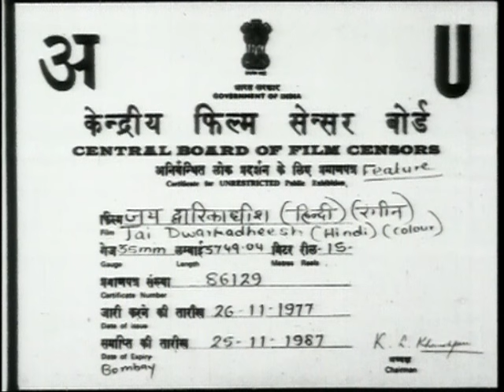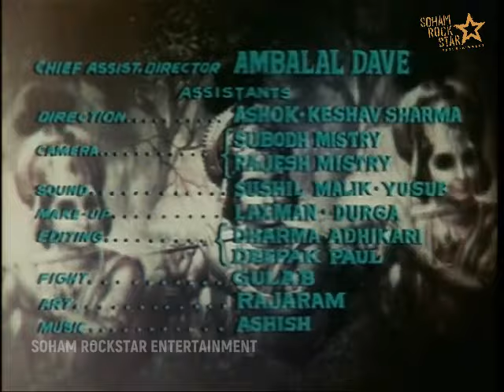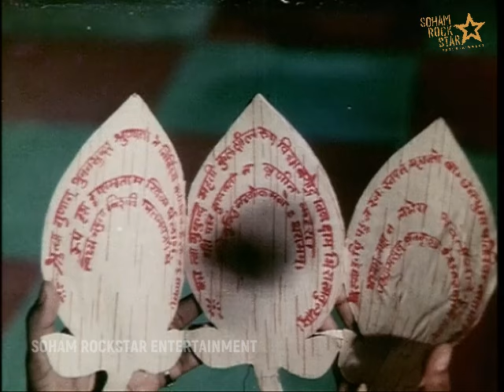Jai Dwarkadheesh (1977) Movie | जय द्वारकाधीश | Ashish Kumar, Kanan Kaushal, Ramesh Deo, B M Vyas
Film cast: Ashish Kumar, Kanan Kaushal, Ramesh Deo, B M Vyas, Bharat Bhushan, Jairaj, Saluja
Singer: Dilraj Kaur, Anuradha Paudwal, Mahendra Kapoor, Suman Kalyanpur,
Lyricist: Bharat Vyas
Music Director: Ajay Swami
Film Director: Sushil Kumar Gupta